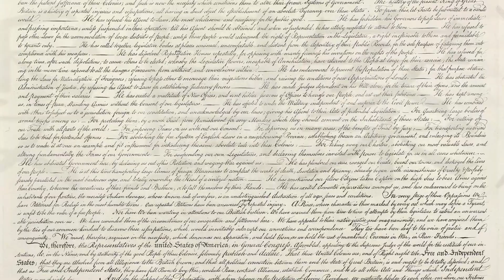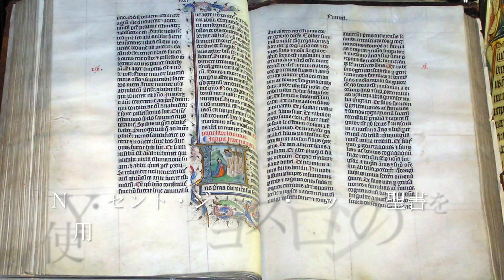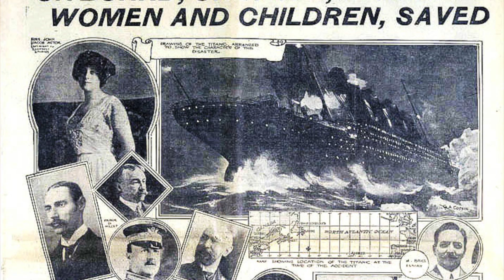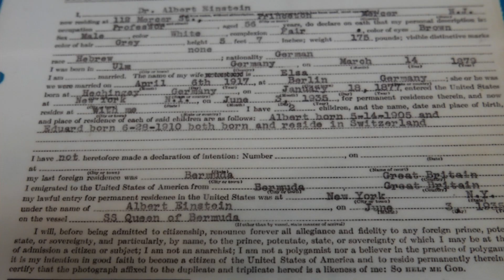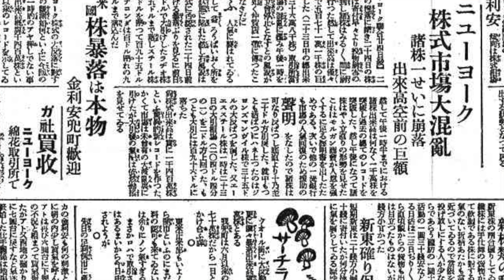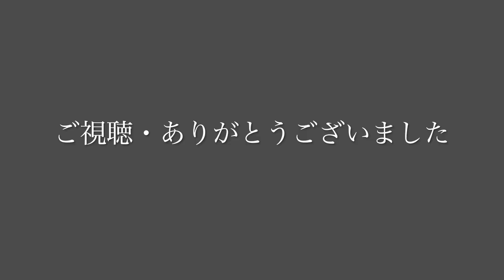ニューヨークの歴史とその背景を解説（後編）知っておくとより楽しいニューヨーク観光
ニューヨークの歴史とその背景を解説
（後編）
知っておくとより楽しいニューヨーク観光
”登録.いいね お願いします”
＊Sub Channel (映像/Wander Around New York):
＊Sub Channel (イベント/j-Summit New York):
'88よりアート、エンタメ、観光案内などを経てNY案内、解説をしています。 海外の生活は興味深く、NYには憧れもあったり、ビジネス、エンターテイメントでも時代を牽引したり、流行の源だったりもします。 本チャンネルでは、日常のNYの様子、NYの最新情報、NY観光ガイド、歴史背景などを紹介。 より多くの人達がNYに興味を持ちより魅力的なNYを感じられるチャンネルとなっています。　知られざるニューヨークを様々な角度で感じより楽しい魅力あるニューヨークを感じてください。
Use Camera & Equipments
DMC-G85/4K / GoPro11/5.3K / DJI Mavic Air/4K / Feiyu G6 / iPhone14
LUMIX G85 4K/30
PANASONIC LUMIX G VARIO LENS, 12-60MM, F3.5-5.6 ASPH